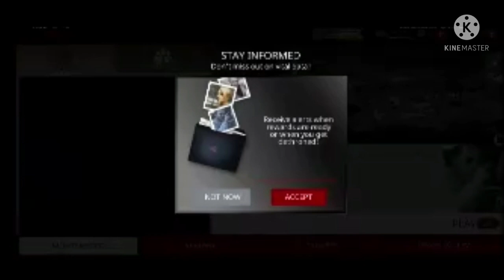hitman sniper gameplay || hitman sniper funny moments